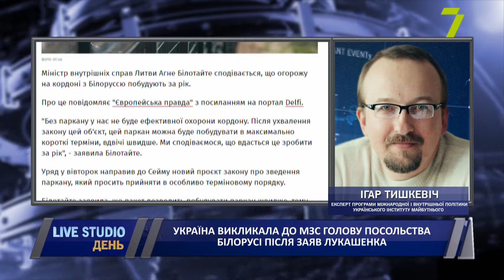Україна викликала до МЗС голову посольства Білорусі після заяв Лукашенка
Тимчасового повіреного у справах Республіки Білорусь в Україні Кіріла Камишева викликали до Міністерства закордонних справ України у зв’язку із заявами, озвученими Олександром Лукашенком на пресконференції 9 серпня. Дипломата попередили, що заява Лукашенка про готовність визнати російський суверенітет над тимчасово окупованим українським Кримом є рівнозначною співучасті у злочині Кремля проти територіальної цілісності і суверенітету України, з усіма пов’язаними міжнародно-правовими наслідками.

на прямому зв'язку:
Геннадій Дубов, політолог;
Олексій Арестович, радник голови Офісу президента;
Валерій Клочок, експерт з політичних питань;
Ігар Тишкевіч, експерт програми міжнародної і внутрішньої політики Українського інституту майбутнього